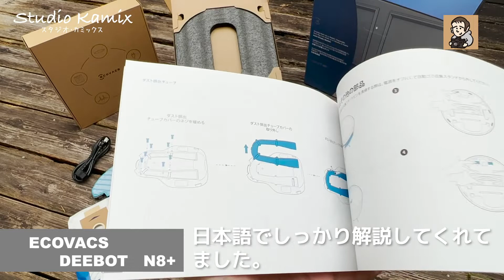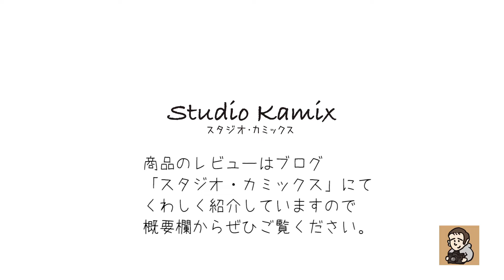ロボット掃除機「ECOVACS DEEBOT（ディーボット） N8+」の紹介動画です。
ブログ「Studio Kamix」で詳しく紹介しているので

[撮影機材]
カメラ：iPhone 13 Pro　（一部 SONY α7III【ILCE7-M3】）
三脚：K&F Concept KF-TM2324

[BGM]
曲名：ウクレレ持って行こう